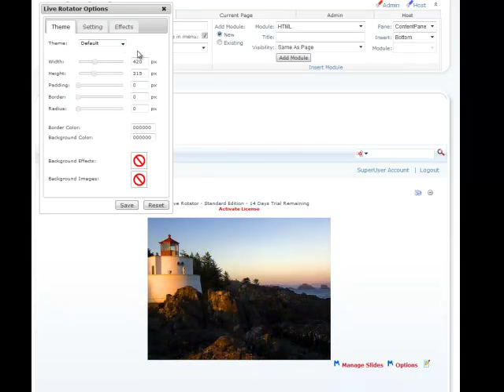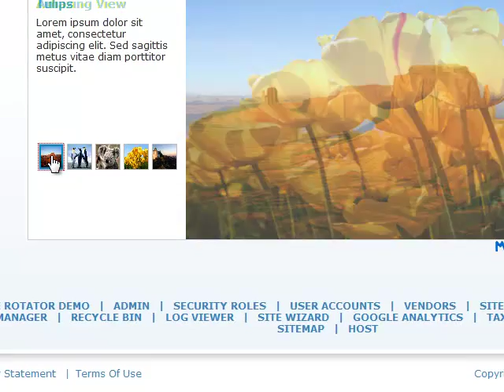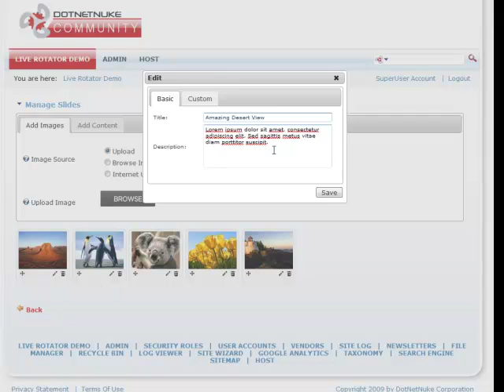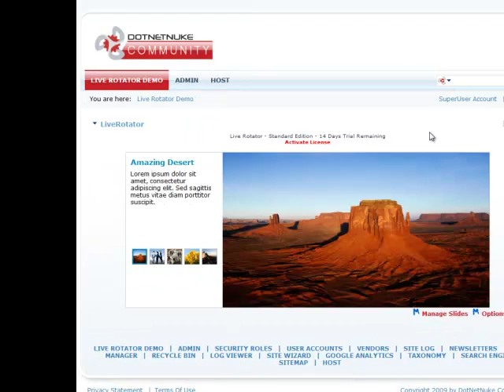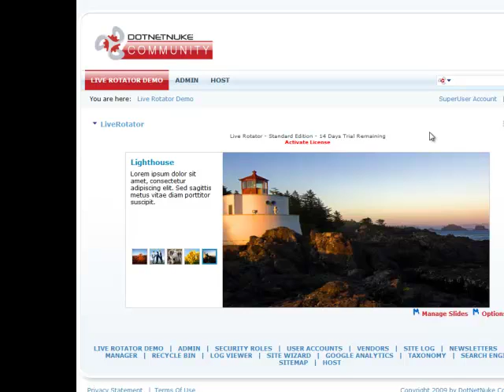Live Rotator - Working w/Themes | DotNetNuke Module | Mandeeps.com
Learn how to work with themes in Live Rotator